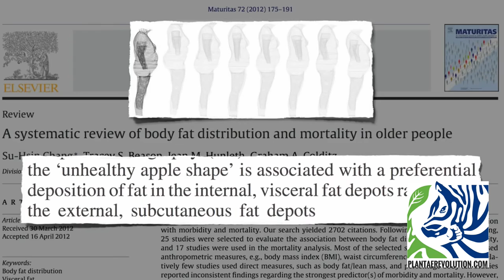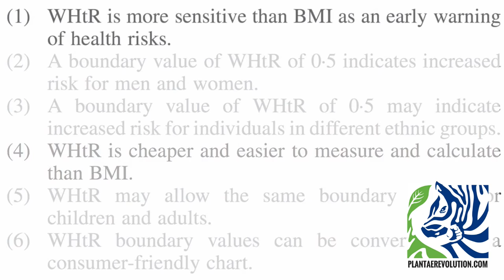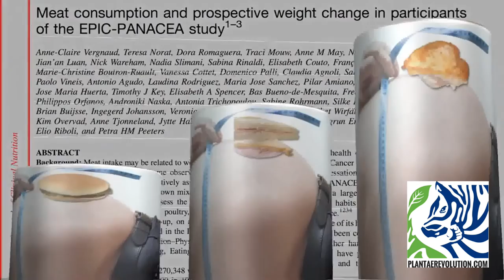ÍNDICE CINTURA ALTURA | PR 175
ÍNDICE CINTURA ALTURA | PR 175  El índice cintura-altura (ICA), también llamado índice cintura-talla, es definido como el cociente entre la circunferencia de la cintura y la altura, ambos medidos en las mismas unidades.